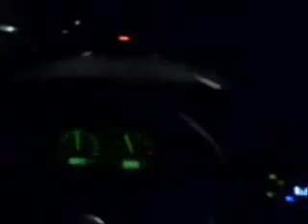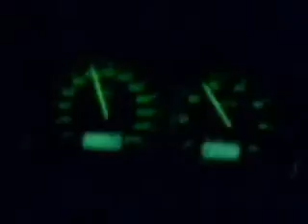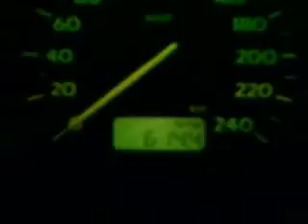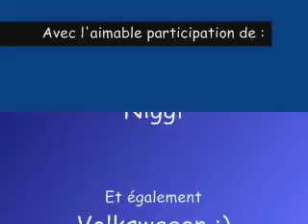road trip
Nounours & Niggi